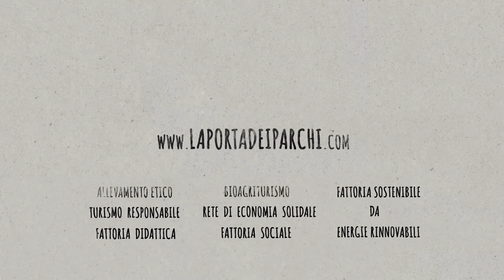I Parchi Nazionali | LA PORTA DEI PARCHI